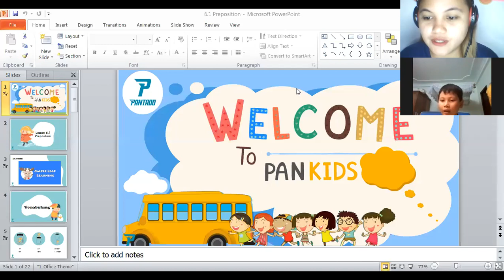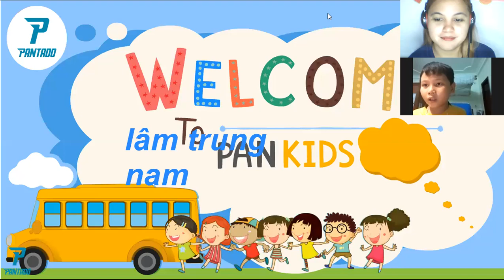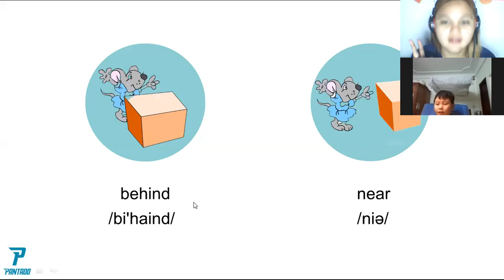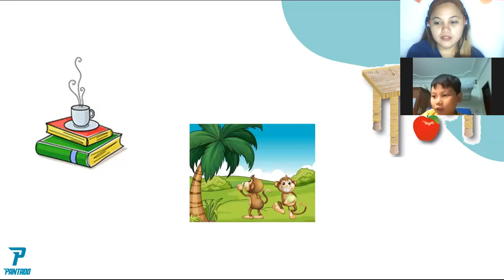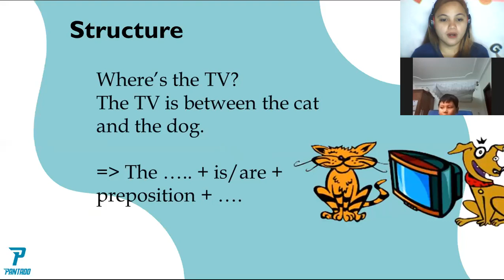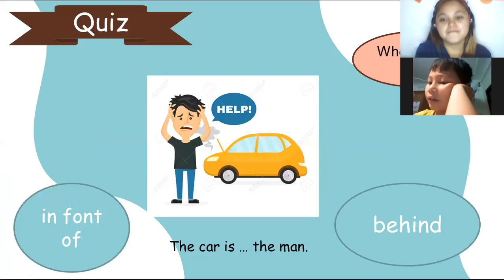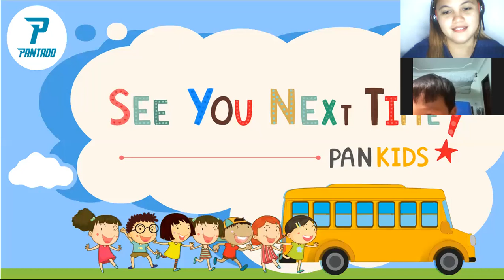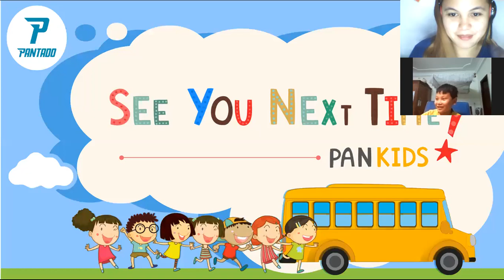pk560 6/1/20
He is a shy guy but he participated in our lesson and activity. Im glad that he understood our lesson for tonight. I asked him to sing for me because I wanted him to feel comfortable during our lesson and surprisingly, he also read a story for me!